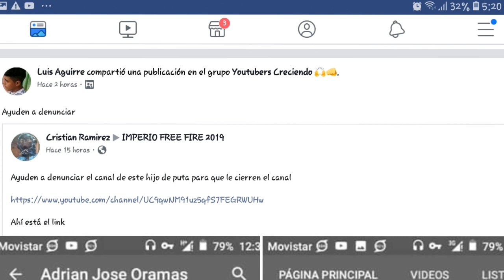Ariel José Oramas. El nuevo Peluchín? Asesino.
El nuevo asesino de animales. Espero y ayuden a denunciar la cuenta.